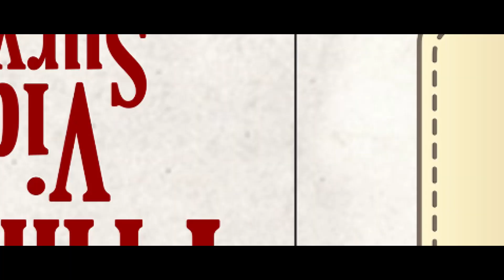सिंगल यूज प्लास्टिक को लेकर मुख्यमंत्री त्रिवेंद्र सिंह रावत का जागरूकता अभियान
सिंगल यूज प्लास्टिक और पॉलिथीन को लेकर मुख्यमंत्री त्रिवेंद्र सिंह रावत ने राजधानी देहरादून में लोगों को जागरूक करने का काम किया। देहरादून में 50 किलोमीटर लंबी मानव श्रृंखला बनाकर पॉलिथीन के दुष्प्रभावों की जानकारी दी।